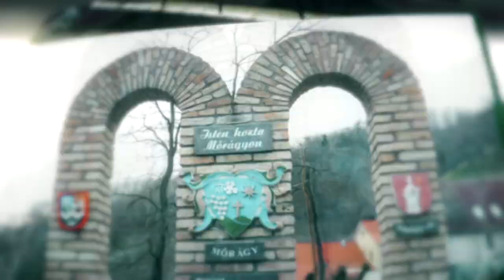Völgységi Magazin - 2023.05.18.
Tartalom:
- Májusfaállítással, főzőversennyel, kiállításmegnyitóval indult a hónap Nagymányokon
- Az utóbbi időszak beruházásai 130 millió forintot tesznek ki Zombán
- Szívbemarkoló műsorral készültek Kéty legkisebbjei anyák napjára
- A retro majális idén is megszínesítette a murgai hónapkezdést
- Mozdulj Aparhant! Sport- és egészségnap